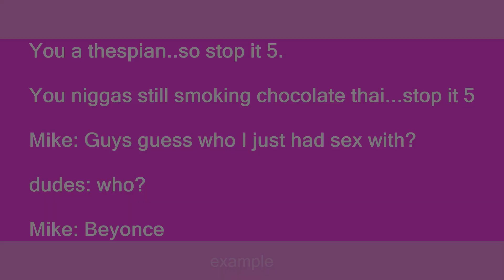Stop it 5